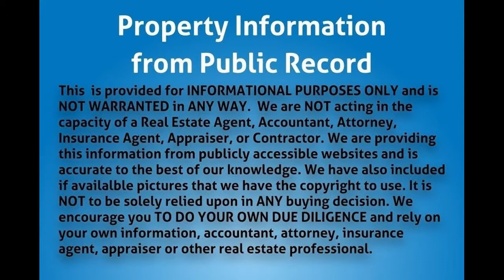15616 N 88th Pl, Loxahatchee, FL 33470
MLS Status: MLS Listed
County: Palm Beach
Year Built: 1998
Type of Property: Single Family
Construction: CBS (Concrete Block Structure)
Floors: 1.00
Living Area: 2544
Lot Size: 50094
Bedrooms: 3
Bathrooms: 2
Multi Unit Breakdown: N/A
Half Bathrooms: 0
Description: Call for more information.